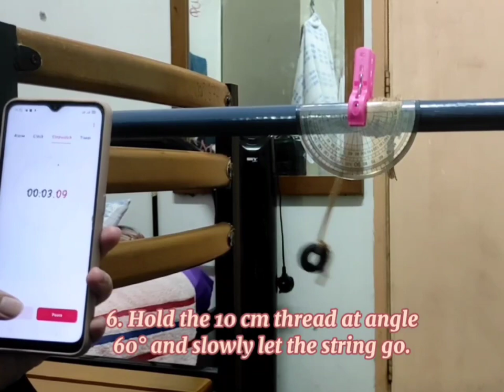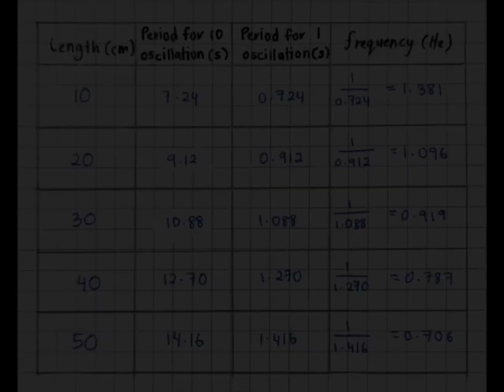Simple Harmonic Motion (Alia Irdina) D2T10